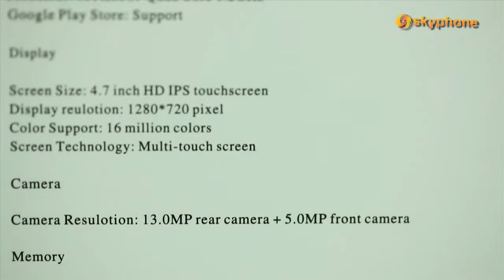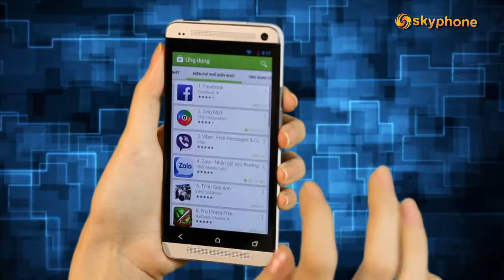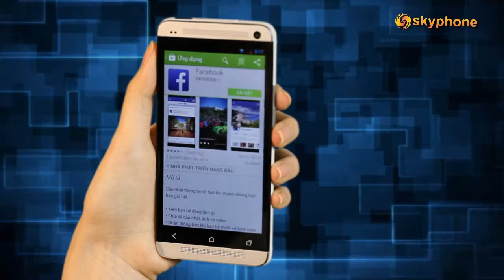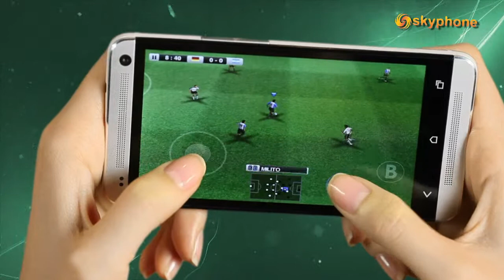Sản xuất phim quảng cáo sản phẩm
Orient Dragon Production là công ty sản xuất phim quảng cáo sản phẩm, tvc quảng cáo, phim 3d, phim tự giới thiệu, xử lý hậu kỳ, kỹ xảo 3D, 2D animation, thiết kế nhân vật hoạt hình... Khi đến với Orient Dragon quý khách hàng hoàn toàn yên tâm, chúng tôi sẽ mang lại cho bạn sự hài lòng về chất lượng sản phẩm cũng như dịch vụ.

Orient Dragon là nơi hội tụ của các chuyên gia với bề dày kinh nghiệm sản xuất phim quảng cáo. Chúng tôi mong muốn mang đến cho quý khách hàng những hình ảnh độc đáo với chất lượng hoàn hảo, kỹ xảo công phu với giá cả hợp lý, và triển khai ý tưởng của quý khách hàng thành hiện thực.

Đến với Orient Dragon, quý khách có nhà sản xuất phim quảng cáo toàn tâm đảm bảo chất lượng, giá cả cạnh tranh !!!

Công ty TNHH Quảng cáo - Truyền Thông RỒNG PHƯƠNG ĐÔNG (Orient Dragon)
Địa chỉ : 4/7 A1 Nguyễn Thị Minh Khai, P.Đakao, Tp HCM